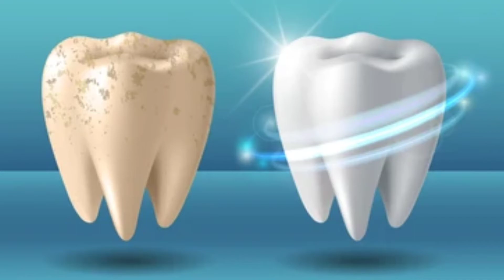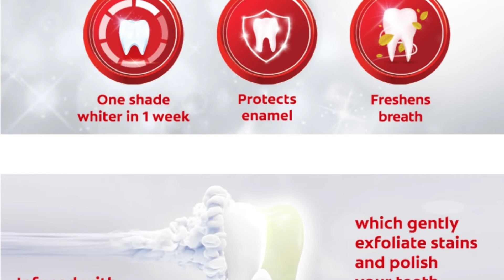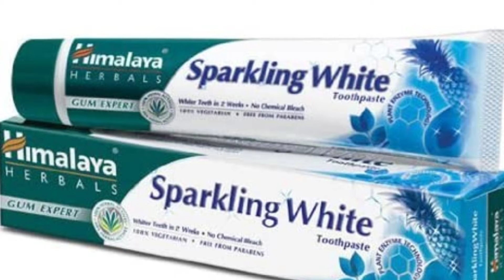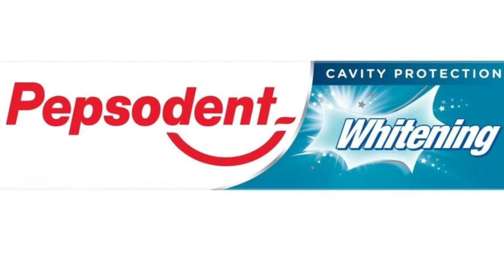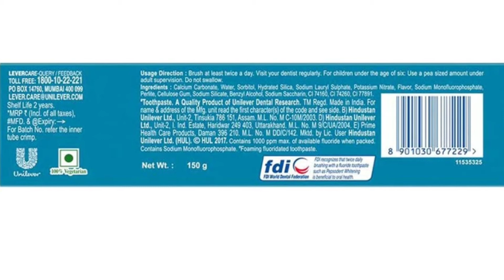Best Teeth whitening Toothpastes Under 100 Rs दांतों की समस्याओं को करे छूम‌ंतर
Himalaya sparkling white

Colgate visible white